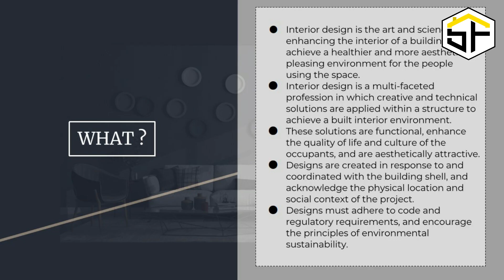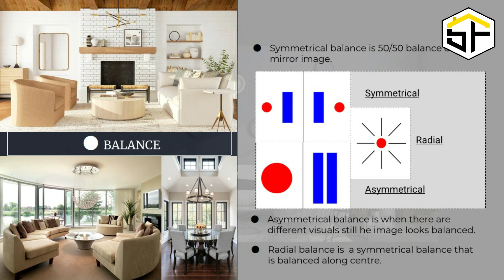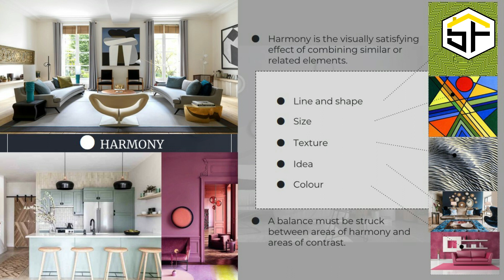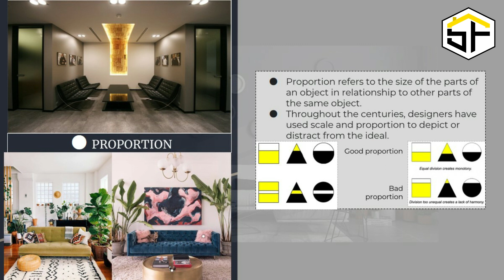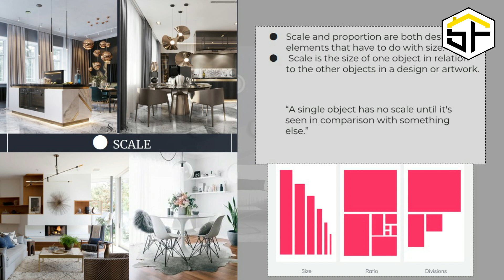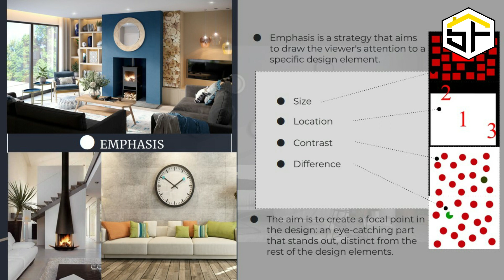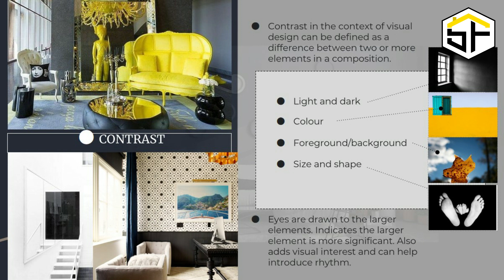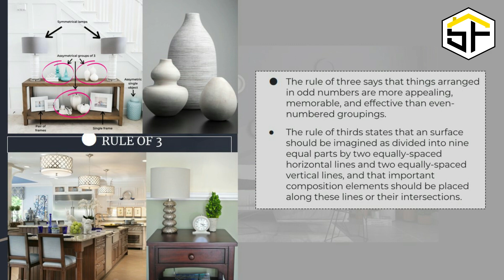Basics of Interior Design - Learn and Earn | Sahu Foundations | Sanjeev kumar | Ranchi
Welcome To Sahu Foundations
I'm Ar. Sanjeev Kumar
“Sahu Foundations is an Architecture & Interior design  firm in Ranchi started with a vision that every home deserves to be a designer home and every person deserves designer living.”

SAHU FOUNDATIONS
Ar. Sanjeev kumar sahu